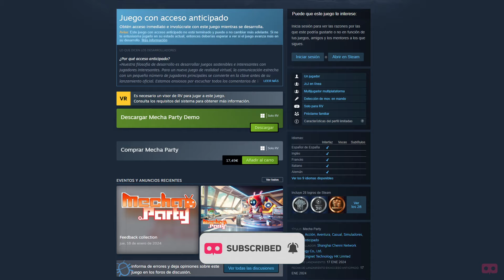Destrozando Cabezas de Robots - Mecha Party VR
Graficamente es muy bonito, la interfaz y los efectos de sonido e iluminación están bastante pulidos, aunque no hay mucho contenido en el modo de un solo jugador.
¡No pude jugar al modo multijugador que es su punto fuerte!

✍ Si quieres saber más sobre las Quest 2 y otros dispositivos de realidad virtual visita mi blog.

Para poder seguir subiendo contenido de calidad necesito café, grandes dosis de café…

00:00 - ¿Qué es MEcha PArty?
00:39 - Modos de juego
01:50 - Robots y Habilidades
03:41 - Escenarios
04:18 - Enemigos
04:42 - Opinión Final
05:31 - Gameplay

🔴 Mi PC VR Gaming Setup
⚡GPU RTX3080
⚡CPU i7 11700KF
⚡RAM 32GB
⚡Fuente 850W